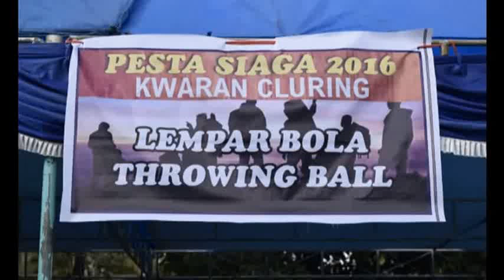Throwing Ball-Lempar Bola Gerakan Pramuka Pesta HUT RI ke 71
BBM : d1942fe8